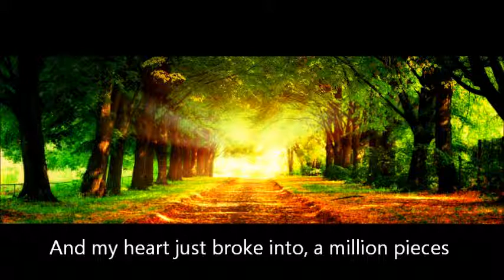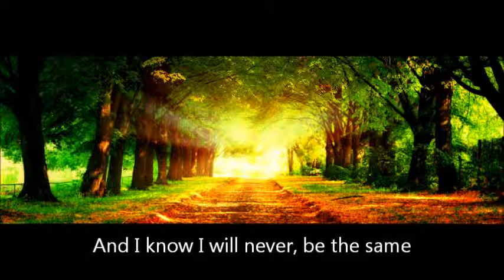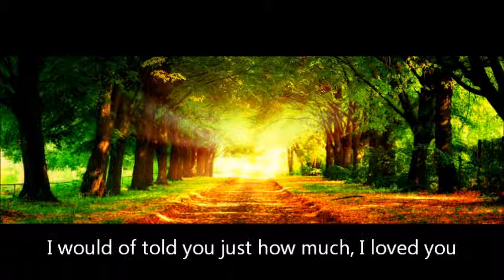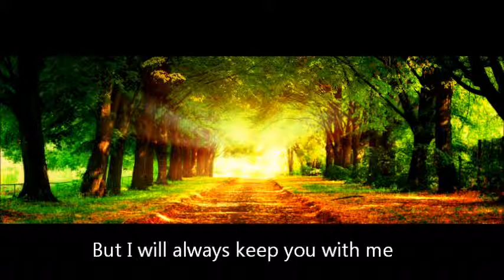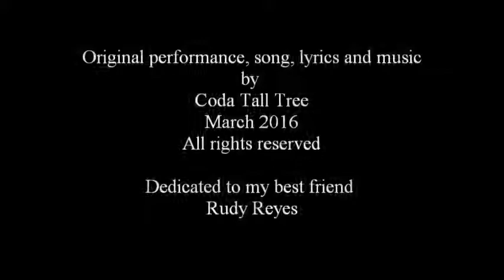I Grieve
Rock Song